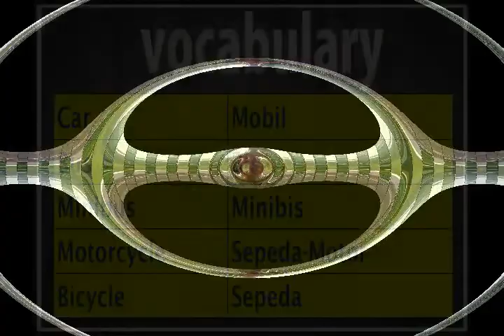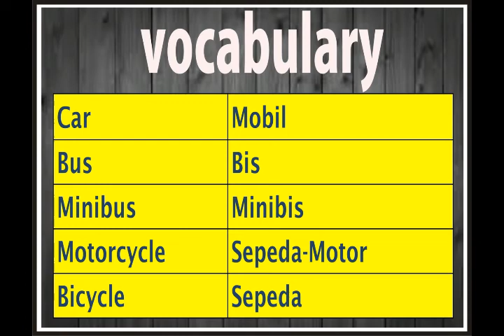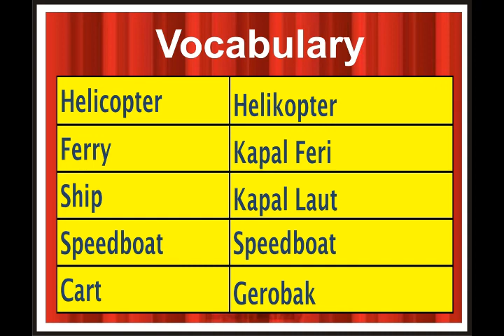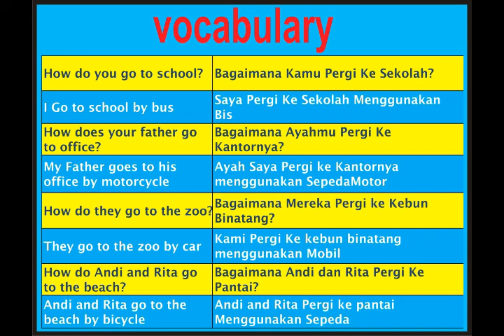Contoh Kosa Kata Bahasa Inggris - Transportations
kosa kata bahasa inggris yang harus dihafal bagi pemula,
kosa kata bahasa inggris yang sering digunakan sehari hari,
kosa kata bahasa inggris yang wajib dihafalkan